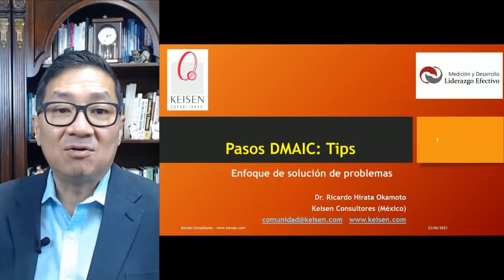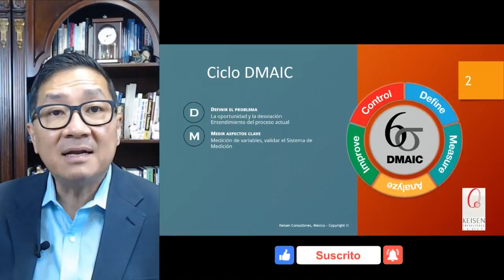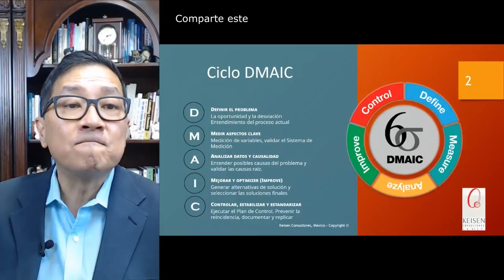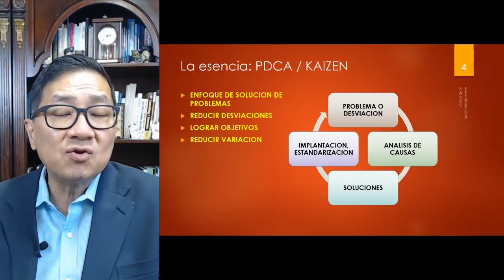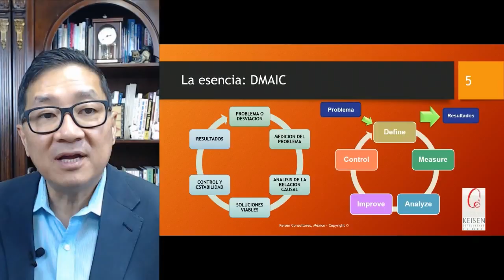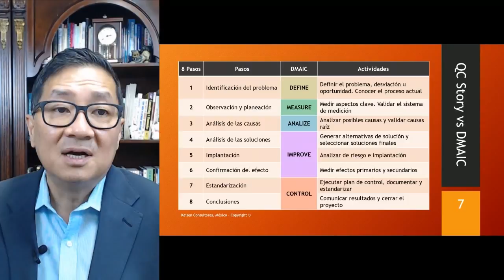050 - Tip: Para los Pasos DMAIC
El Ciclo DMAIC es un acróstico de las palabras
(D) Definir el Problema
(M) Medir Aspectos Clave
(A) Analizar Datos y Causalidad
(I)  Mejorar y Optimizar (Improve)
Comprende en este TIP las características de cada uno de los pasos DMAIC. Compártenos tu opinión en la caja de comentarios.
Presentado por: Dr. Ricardo Hirata Okamoto